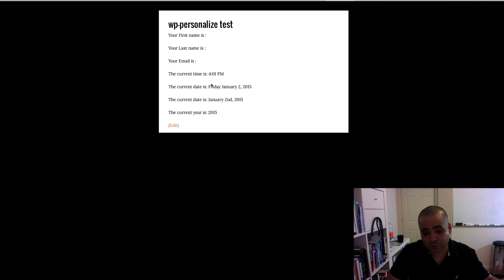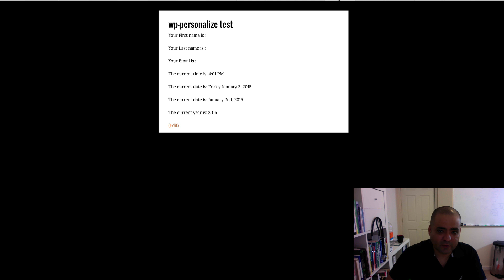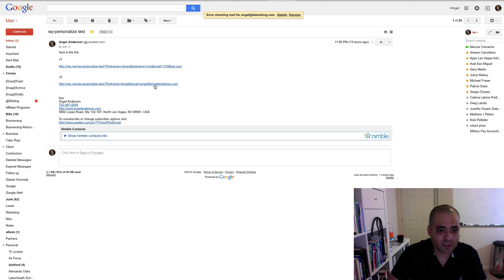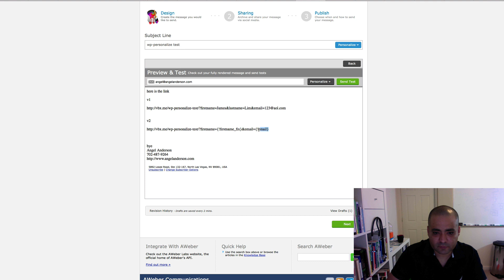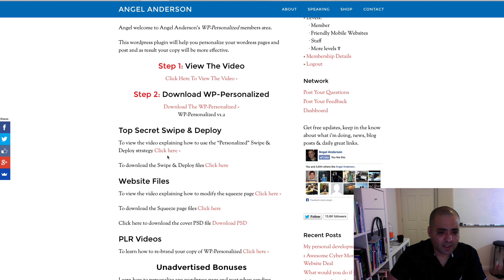How to personalize wordpress pages and post with aweber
This video will show you how you can send an email from aweber to your list and when they land on any wordpress page or post it will be personalized with their information.